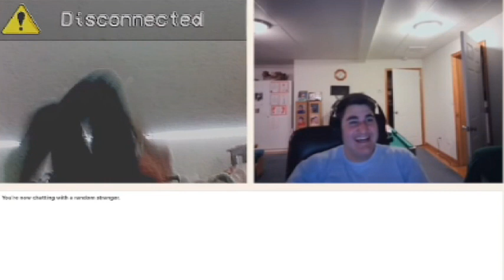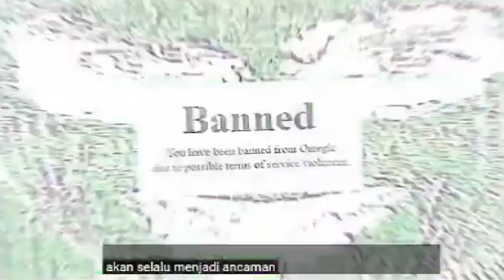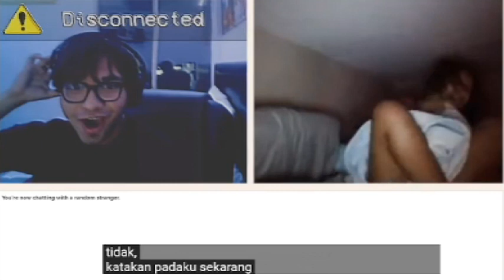Gemp4r Ometv di ret4s h4cker Ome.TV Internasional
H4ti-h4ti Ometv diret4s h4cker dan menggemparkan dunia.
Buatlah pengaman untuk PC atau HP Anda jika menggunakan aplikasi OmeTV